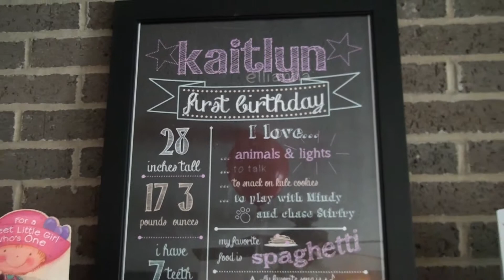K 1 Final